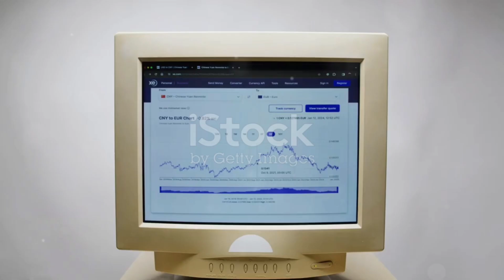Remote HR Unicorn job (Accounting Experience) at Interaction Design Foundation - IxDF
Remote HR Unicorn job (Accounting Experience) at Interaction Design Foundation - IxDF | Open to people anywhere in the world